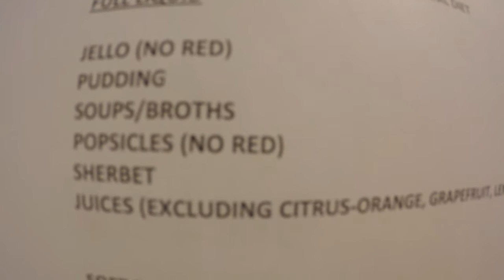Day 1 after Tonsillexctomy/Adenoid removal SURGERY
I explain how I feel and how I'm doing the day of the surgery.